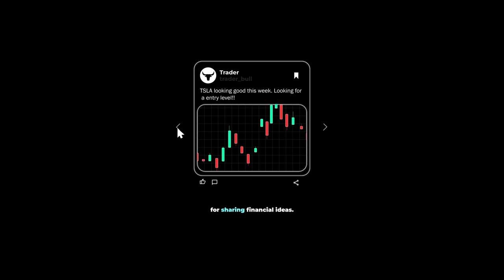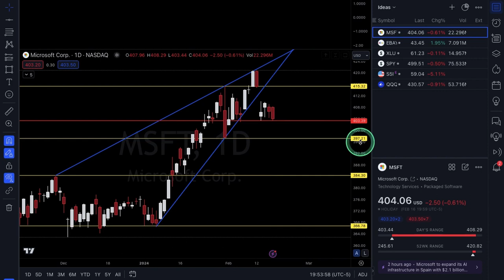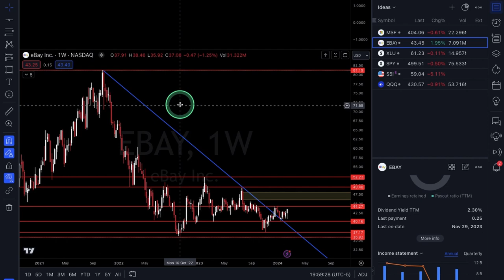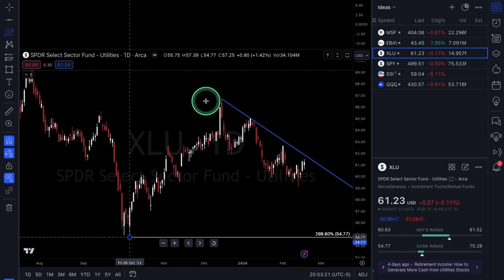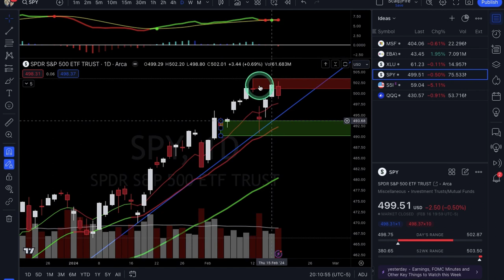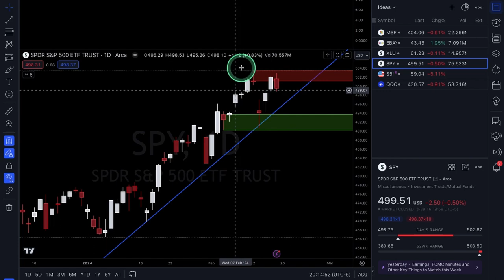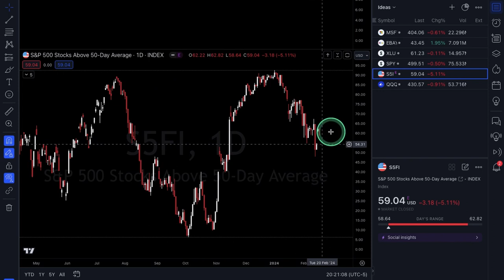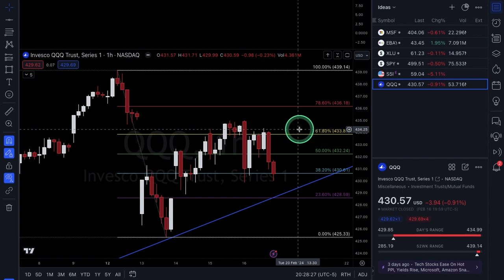The WORST Two Weeks In The Stock Market Is Here! | Xtrades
In this video, Alexander goes over MSFT, EBAY & XLU for potential trade setups & also covers SPY & QQQ for broad market analysis. Tune in every weekend for new ideas & market outlook!